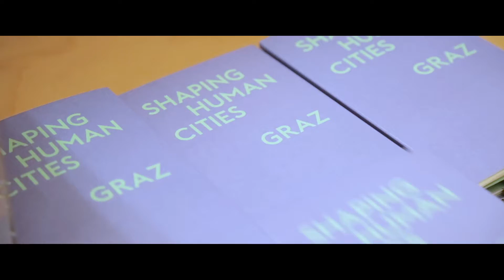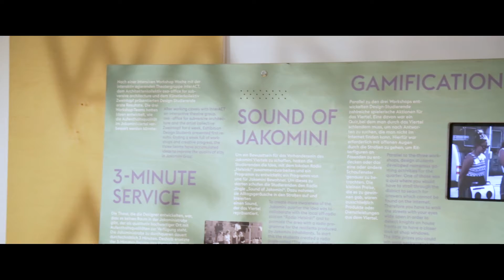Shaping Human Cities - Graz- Exhibition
Urban experiments from eleven European cities conceptualized and realised by designers ,initiatives,activists,students and residents are open for discusion.In an interactive exhibition the possibilities and challenges of getting involved are to be discovered .
Why do we feel comfortable or uncomfortable in a city ?What makes it livable ?Do we have the freedom to shape our city ?What makes a city our city?
WANNA PLAY?consists of eleven miniature  golf courses  that invite you to play.Each lane is assigned to one Human City and one of their experimentations.The courses incorporate the spatial  and creative circumstances of the experiments and pose a challenge for the players.